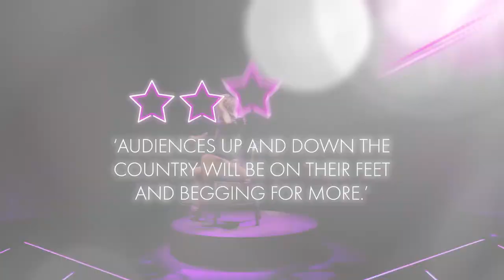Flashdance - Tom Hedley, Interview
Dance like you’ve never danced before! FLASHDANCE-THE MUSICAL tells the inspiring and unforgettable story of Alex, a welder by day and ‘flashdancer’ by night, who dreams of going to the prestigious Shipley Dance Academy and becoming a professional dancer. When a romance complicates her ambitions, she harnesses it to drive her dream.

Based on the Paramount Pictures film (Screenplay by Tom Hedley and Joe Eszterhas, story by Tom Hedley) Flashdance is an inspiring musical about the power of holding onto your dreams and love against all the odds.

Prepare to be blown away with an astonishing musical spectacle and phenomenal choreography to this iconic score including the smash hit Maniac, Manhunt, Gloria, I Love Rock & Roll and the sensational title track Flashdance - What a Feeling.

Produced by the award winning team at Selladoor Productions - producers of Footloose, Avenue Q and Little Shop of Horrors, FLASHDANCE-THE MUSICAL is not to be missed!